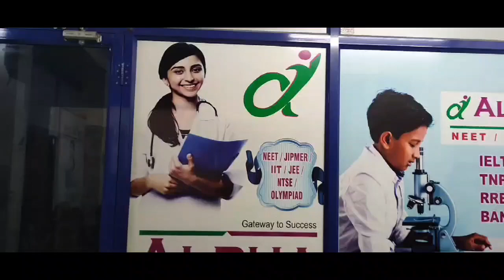Alpha Neet Academy | NEET / IIT/ JEE/ Medical Entrance | Coaching Center in Kanchipuram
Welcome to Alpha Academy, your premier destination for NEET, JEE, Established in 2019, we specialize in medical entrance exams like NEET, IELTS, JAM, and upcoming exams such as NEXT, along with comprehensive engineering entrance exam preparation for JEE Main and JEE Advanced. With 7+ learning centers in South India, we have a proven track record of helping over 500 students succeed in NEET, JEE, and JAM exams. Our experienced faculty, comprehensive study materials, and personalized approach make us one of the best coaching center, NEET / IIT/ JEE/ Medical Entrance, NEET Repeater Batch, Year Long, Regular Batch 11th and 12th.

Business Name : Alpha Neet Academy

Address: No:19 A Ulagalenther, S Mada St, near Bus stand, Kanchipuram, Tamil Nadu 631502